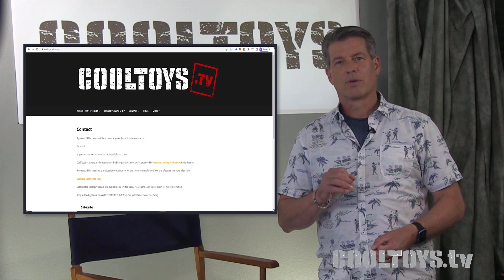Summer is Coming BEST SUMMER GADGETS